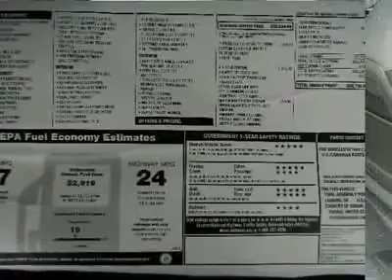2012 Chevrolet Traverse LT w/1LT Katy Texas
2012 Chevrolet Traverse LT w/1LT (#24645)

 Great prices and Deals on 2012 Chevrolet Traverse LT w/1LT (#24645) at WestsideChevrolet in Katy, TX. Come visit us today and find out more about our ongoing specials!

Westside Chevrolet
23001 Katy Freeway
Katy Texas  77450
2012 Chevrolet Traverse LT w/1LT